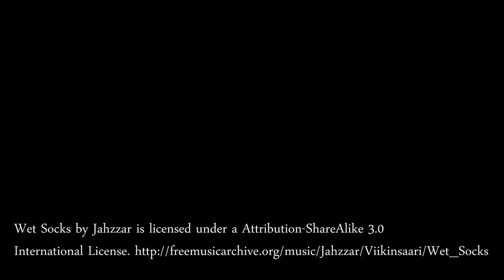Final vlog, with shout outs!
A quick review of our post election field work and thanks for those who helped make the project possible!